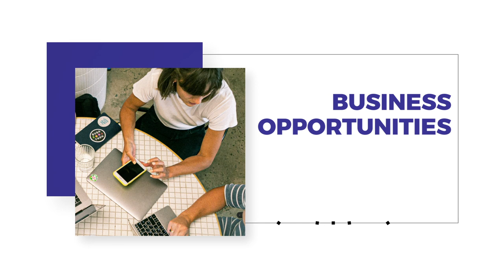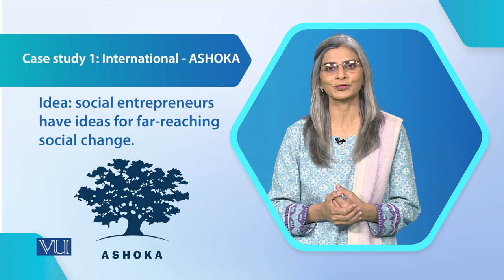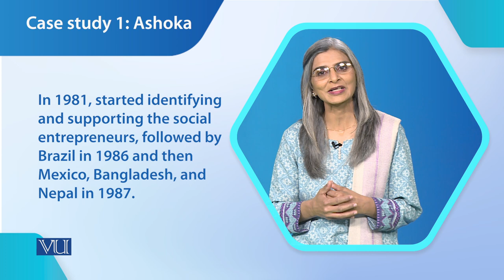Case Study 1: International - Ashoka | Social Entrepreneurship | SOC617_Topic039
Topic039 - Case Study 1: International - Ashoka,
By Dr. Tahira Jabeen